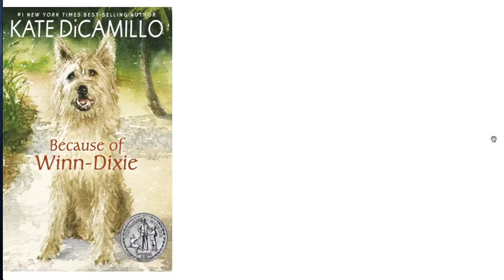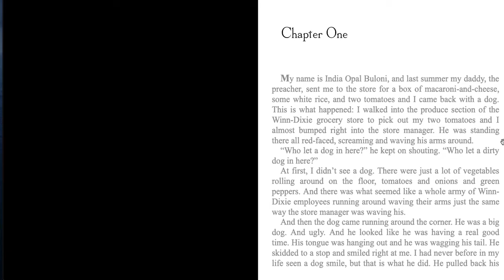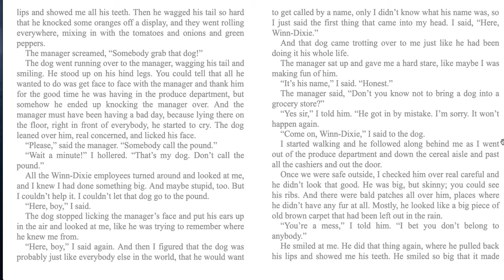Because of Winn Dixie (Chapter 1)